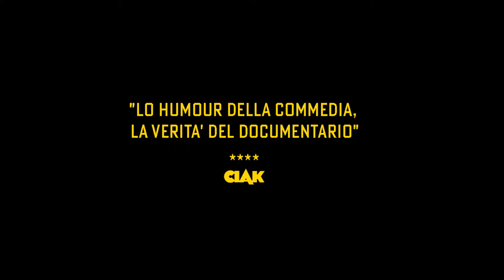Tony Driver (trailer)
Regia: Ascanio Petrini
Anno: 2019
Durata: 70 minuti
Lingua: v.o. sott. ita.
Paese: Italia

Pasquale un giorno decide di cambiare nome e farsi chiamare Tony. Nato a Bari, quartiere Madonnella, a 9 anni, nella metà degli anni Sessanta, migra oltreoceano con la famiglia e cresce da vero americano, tutto hot dog e rockabilly. Non è mai ritornato in Italia, fino a quando, ormai tassista di professione a Yuma, un blitz anti-immigrazione alla frontiera con il Messico lo costringe a scegliere: la galera in Arizona, o la deportazione in Italia per dieci anni.
Il reato? Trasporto a bordo del suo taxi di migranti illegali negli Stati Uniti. Tony opta per la deportazione.
Rientrato in Italia, col suo sogno americano andato in pezzi, si ritrova completamente solo in quello che definisce “un altro pianeta”, un piccolo Paese immobile senza opportunità.
Nello scenario desolante in cui vive ai margini dell’autostrada, Tony indossa ancora il suo cappello da cowboy e non sembra proprio disposto ad arrendersi…